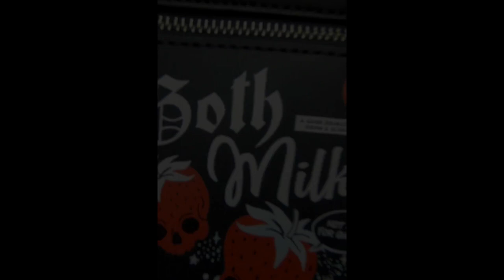Outfit Of The Week Gothic Black and Red Rock Night Inspired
Outfit Of The Week

Thank you to my younger sister for the top it has inspired me to do this grungy gothic look bearing in mind this is purely my ideas you can change this outfit into so many different ways maybe change the trousers, shoes, accessories add a harness the ideas are endless...
Which items did you think made this outfit grungy? Do you like grungy?

Links
(insert links to product here or delete)

+ Bloopers
+ High Resolution Photos
+ Polls
+ Early Access